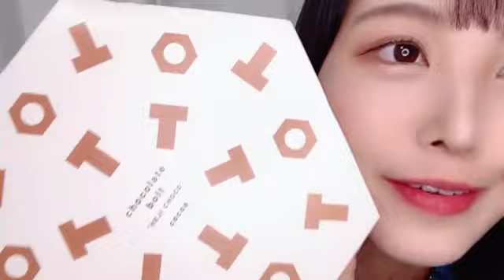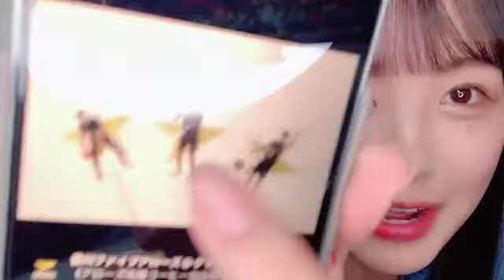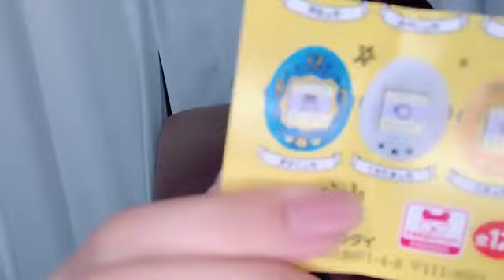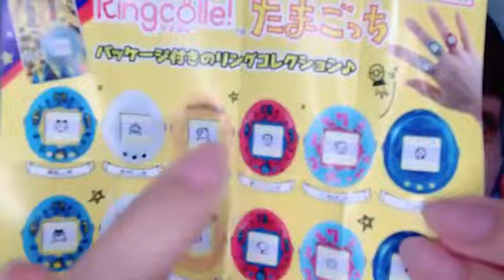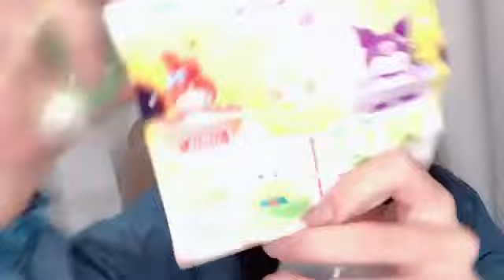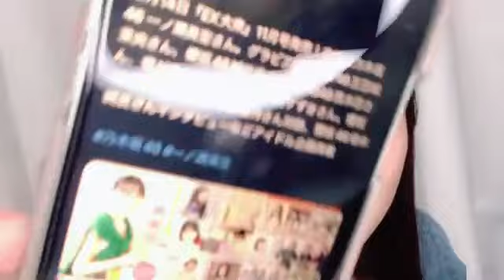福田朱里(STU48)2023年10月13日SHOWROOM